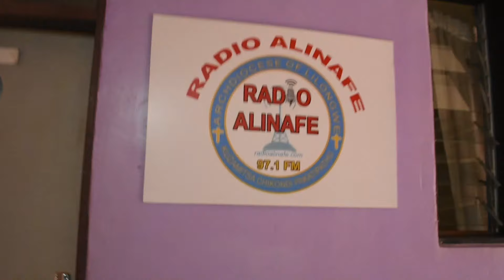Catholic Perspective - Perennial Food Shortage in Malawi Vs Politics, Mindset and Leadership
We are a rain fed dependent country, ...what are the lessons we are drawing from areas that use irrigation. Some areas use gravity fed irrigation; how can the government scale up such interventions. Talk of Agricultural Commercialisation (AGCOM), is it achieving its objectives?

In this episode of Catholic Perspective, Sam Kalimba talks to Fr.@louischikanya970 from the @lilongwearchdiocese , Charles Matewere from @cadecomlilongwearchdiocese7808 ,  Enock Kamundi from CCJP-Lilongwe and Abiel Masache Kalima Banda from TAMA Farmers Trust on PERENNIAL FOOD SHORTAGE IN MALAWI VS POLITICS, MINDSET AND LEADERSHIP AT ALL LEVELS, (Family, Village, Regional and National levels).